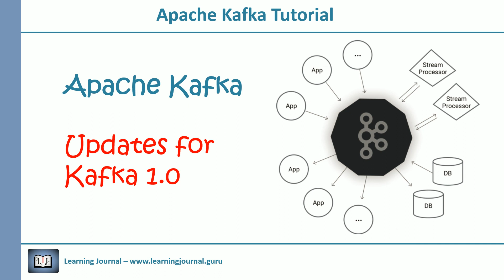Kafka Tutorial - Kafka 1.0 Update